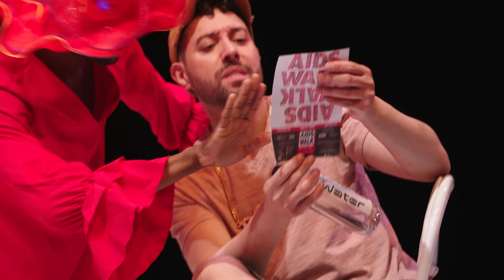one in two Trailer #2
Mosaic Theater presents the DC premiere of Donja R. Love's one in two, directed by Raymond O. Caldwell. Performances June 1-25, 2023.

What the press are saying about one in two:
"Excellent... emotionally bracing" —Washington Post
★★★★ —Metro Weekly
"The acting is superb" —Washington Informer
"Jaw-dropping" —DC Theater Arts
"An excellent, razor-sharp play with a powerfully beating heart at its center" —MD Theatre Guide

About one in two:

Three Black queer men sit in an ethereal waiting room inviting audiences to join them in a whimsical theatrical experiment that is equal parts harrowing, hilarious, and hopeful. Inspired by his own HIV diagnosis and the resilience of the LGBTQ+ community, award-winning playwright Donja R. Love shines an honest light on the people behind the statistics in this “defiantly life-embracing” (The New York Times) new play.